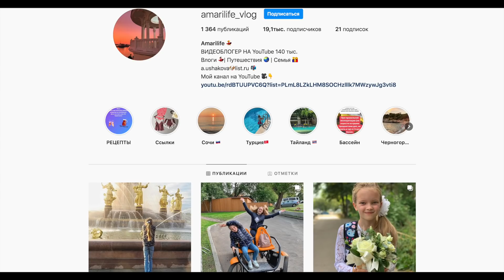ВЛОГ Вызвали эвакуатор ((( 18 сентября 2020